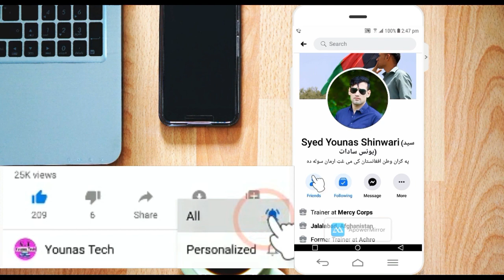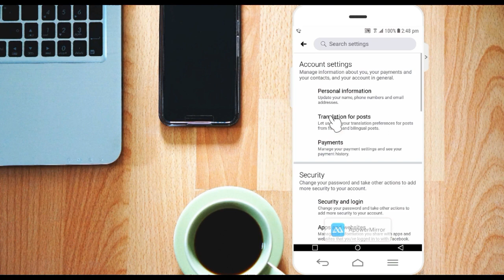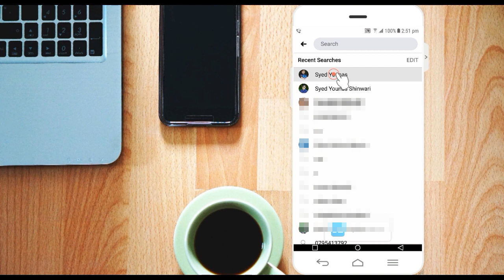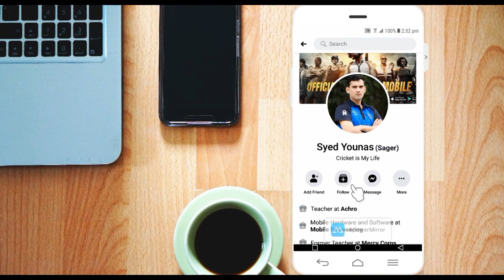How To Add Follow Button On Facebook Profile | په فیسبوک کی خپل پروفایل باندی د فالو بټن داسی راولئ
1.How to Earn Online money in Afghanistan and Pakistan|اوس د خپل موبایل نه روزمره تر زرو ۱۰۰۰ افغانۍ وګټئ

2.How To Recover Deleted Photos On Android Devices | ډیلیټ شوی عکسونه او ویډيوګانی داسی پیدا کړئ

3.How To Fix Messenger Voice Message Problem Slove | د فیسبوک د میسنجر وایس مسج داسی جوړ کړئ

4.How to hard reset your android phone (Samsung) | څنګه کولی شو چې د هر قسم موبایل کوډ معلوم کړو

5.How To See WiFi Password On Android Phone Without Root 2019 | د بل چا د وایفای پاسورډ داسی معلوم کړۍ

مننه.

IMPORTANT NOTE.

IMPORTANT NOTE.